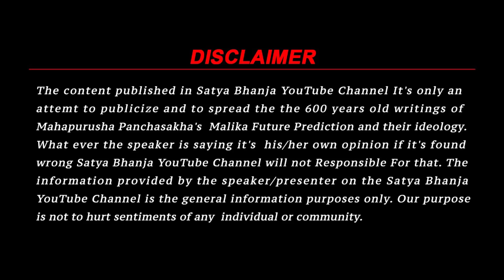ChildLess will definitely Get child | Satya Bhanja